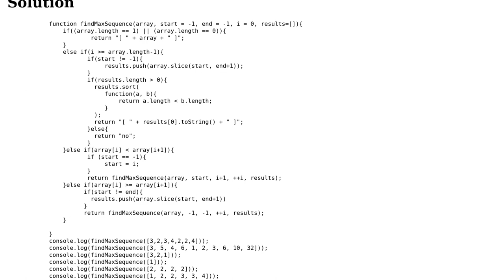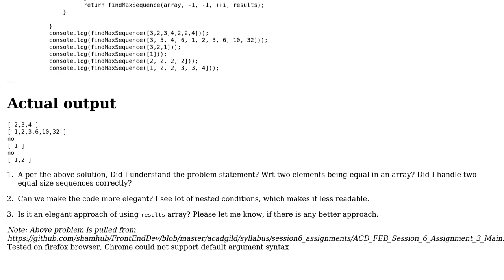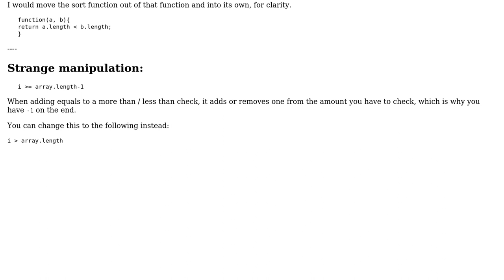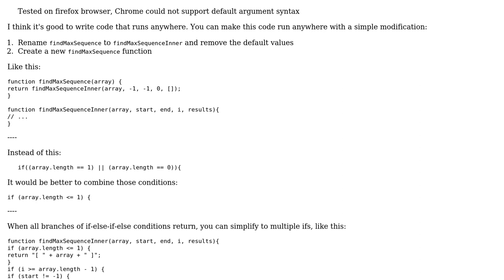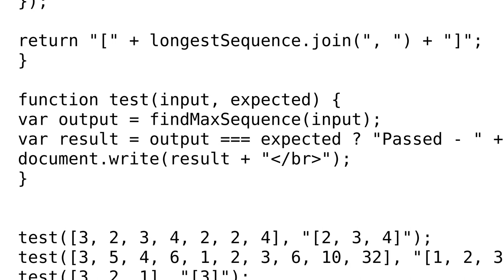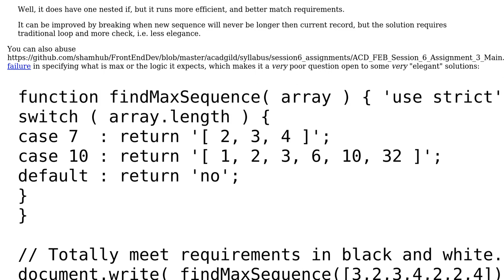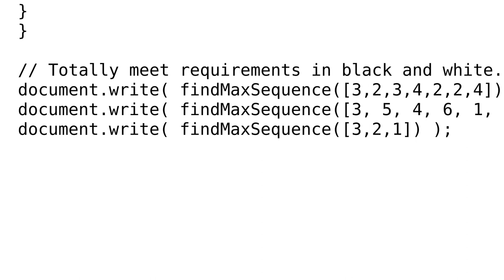Code Review: Finding the max sequence finder (4 Solutions!!)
Code Review: Finding the max sequence finder

With thanks & praise to God, and with thanks to the many people who have made this project possible! | Content (except music & images) licensed under CC BY-SA | Music | Images & others | With thanks to user TheCoffeeCup user Sheepy user Quill user overexchange user Jonathan user janos and the Stack Exchange Network Trademarks are property of their respective owners. You are responsible for your own actions.